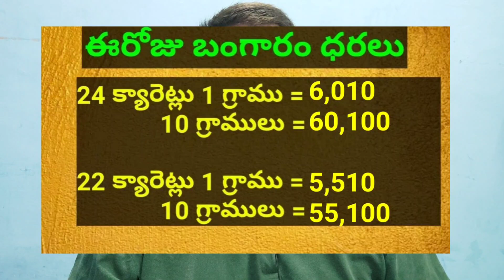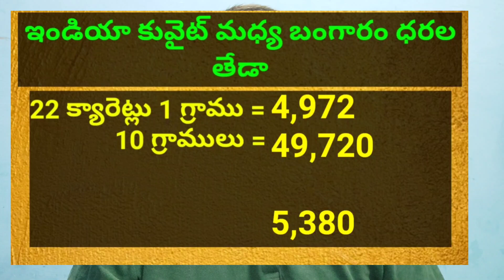కువైట్ మరియు ఇండియా లో ఈరోజు బంగారం ధరలు || Today Gold Price In Kuwait || Gold News 994 || SukanyaTv